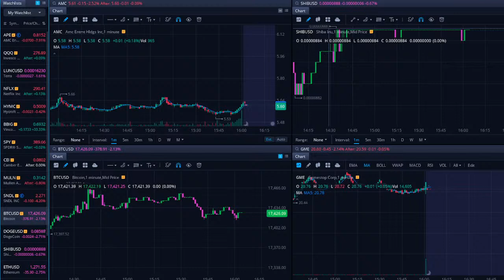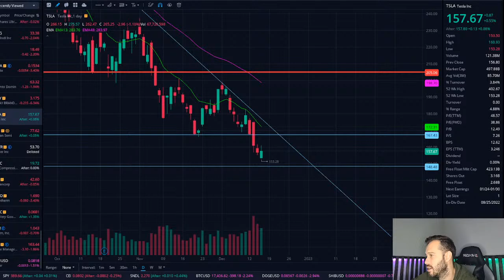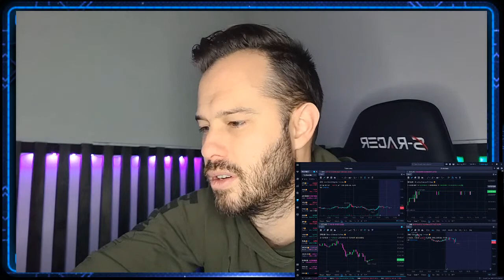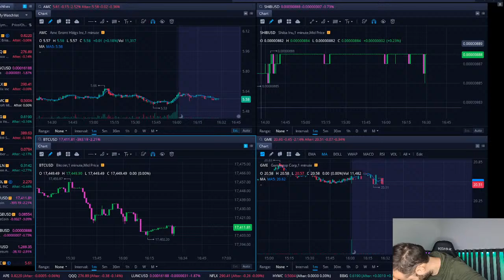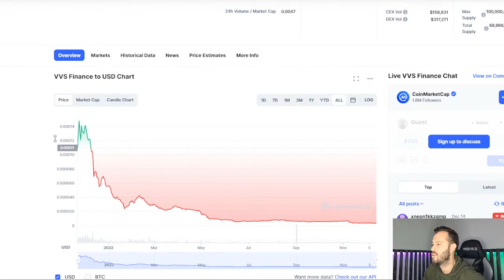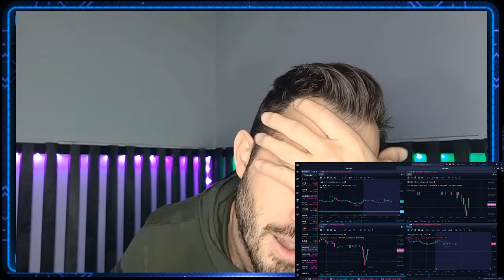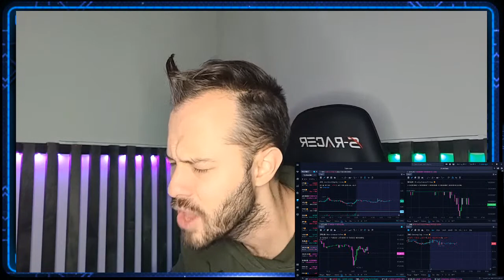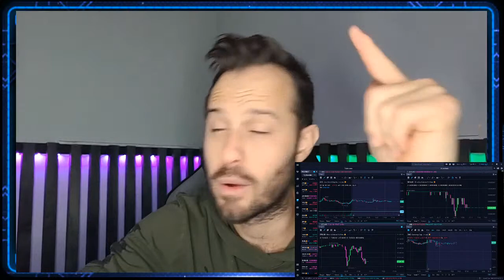[LIVE] Stock Market and Cryptocurrency Trading Q&A AMC SHIB LUNC Thursday!